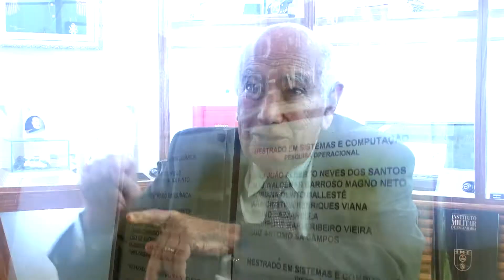IMEANOS GENERAL ENZO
IMEANOS GENERAL ENZO - Em comemoração aos 230 anos do Instituto Militar de Engenharia, o General Enzo, comandante do Exército Brasileiro de 2007 a 2015, formado no IME na turma de 1970, fala sobre a importância do Instituto para o Exército Brasileiro e para o Brasil.